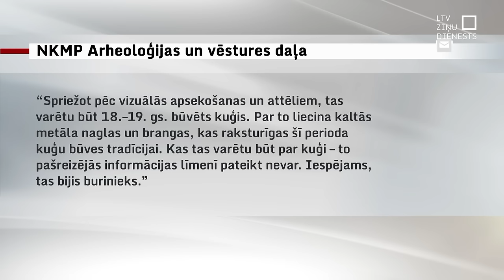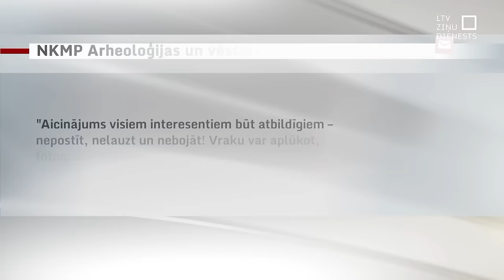Mērsragā vētras laikā izskalots koka kuģa vraks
Mērsraga piekrastē izskalots vēsturisks koka kuģa vraks. Nacionālā kultūras mantojuma pārvaldes eksperti pēc tā sākotnējas apskates lēš, ka vraks, iespējams, būvēts 18. vai 19. gadsimtā un ir ļoti vērtīgs atklājums. Tāpēc vietējā pašvaldība apsver objekta aizsardzību, lai interesenti un vandaļi vēstures liecību nesabojātu.